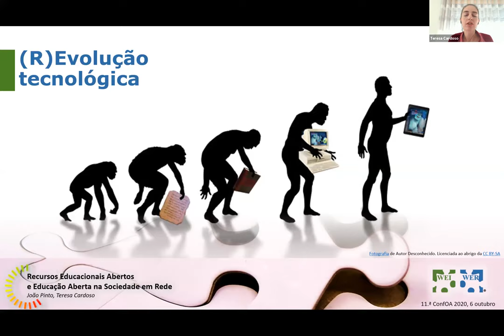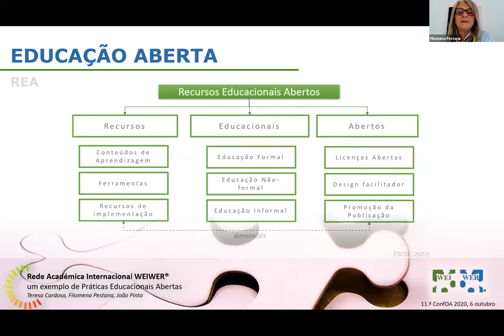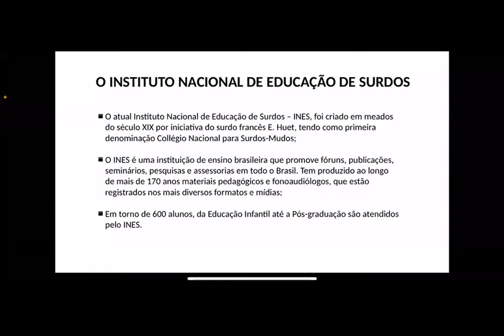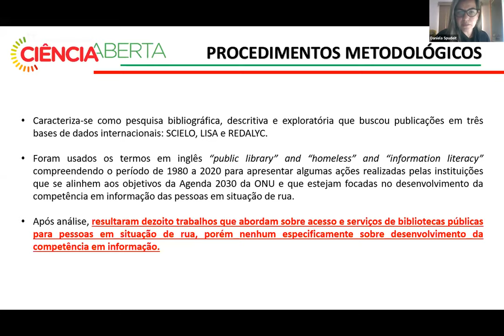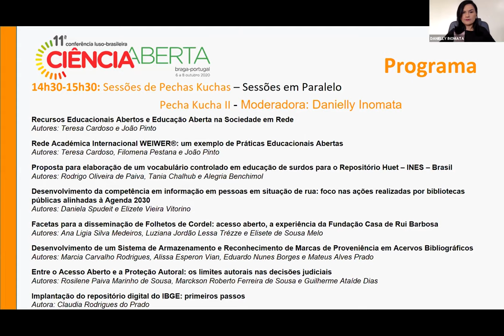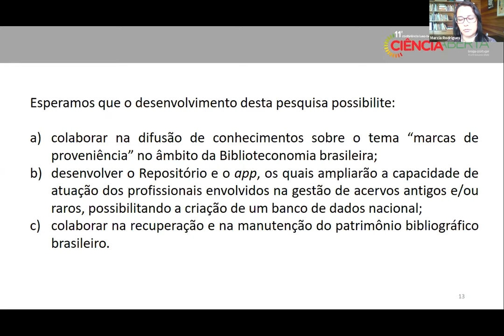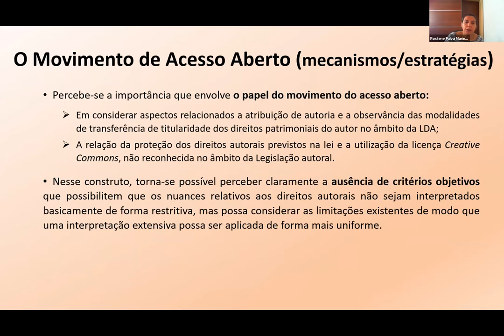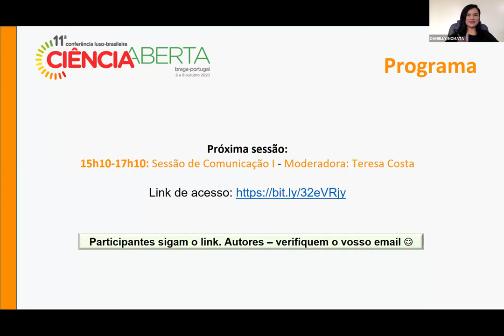CONFOA 2020 - Pecha Kucha 2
Pecha Kucha II
Moderador(a): Danielly Inomata

Recursos Educacionais Abertos e Educação Aberta na Sociedade em Rede
Autores: Teresa Cardoso e João Pinto

Rede Académica Internacional WEIWER®: um exemplo de Práticas Educacionais Abertas
Autores: Teresa Cardoso, Filomena Pestana e João Pinto

Proposta para elaboração de um vocabulário controlado em educação de surdos para o Repositório Huet – INES – Brasil
Autores: Rodrigo Oliveira de Paiva, Tania Chalhub e Alegria Benchimol

Desenvolvimento da competência em informação em pessoas em situação de rua: foco nas ações realizadas por bibliotecas públicas alinhadas à Agenda 2030
Autores: Daniela Spudeit e Elizete Vieira Vitorino

Desenvolvimento de um Sistema de Armazenamento e Reconhecimento de Marcas de Proveniência em Acervos Bibliográficos
Autores: Marcia Carvalho Rodrigues, Alissa Esperon Vian, Eduardo Nunes Borges e Mateus Alves Prado

Entre o Acesso Aberto e a Proteção Autoral: os limites autorais nas decisões judiciais
Autores: Rosilene Paiva Marinho de Sousa, Marckson Roberto Ferreira de Sousa e Guilherme Ataíde Dias

Implantação do repositório digital do IBGE: primeiros passos
Autora: Claudia Rodrigues do Prado